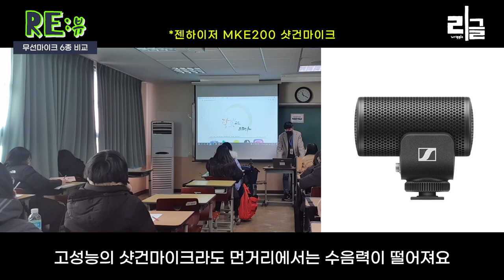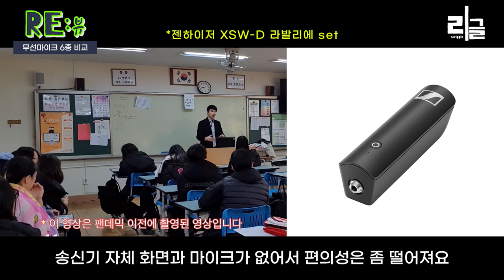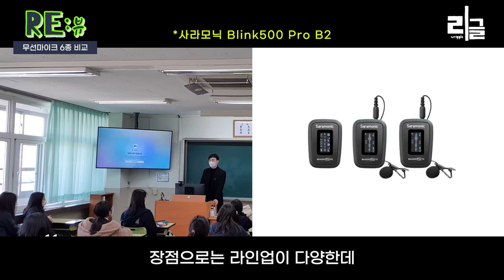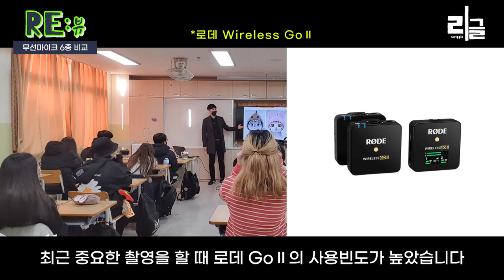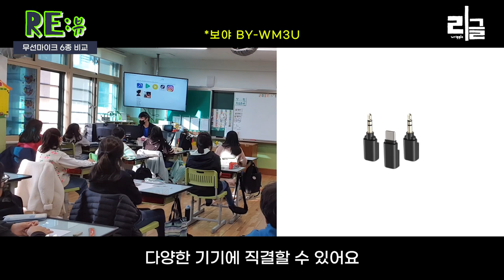무선마이크 비교 - 로데 와이어리스 고2, 젠하이저 XSW-D, 사라모닉 블링크500 프로, 코미카 BoomX-D, 고독스 무브링크, 보야 WM3U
[촬영 제작 : 달빛] [편집 : ERIN]

강의 촬영할때 사용한 무선마이크 6종을 비교해봤어요~
* 촬영 기기는 갤럭시 안드로이드 스마트폰 (주로 S10 시리즈)
* 음질 보정 없이 음량만 살짝 조정했습니다.

00:00 인트로
01:07 갤럭시 스마트폰 자체 마이크
01:21 젠하이저 MKE200 샷건마이크
01:38 비교할 무선마이크 6종 안내
02:09 젠하이저 XSW-D 라발리에 set (etg 003 젠더 연결)
02:43 코미카 BoomX-D UC1
03:18 사라모닉 Blink500 Pro B2
03:54 로데 와이어리스 고2 (sc4 젠더 연결)
04:33 고독스 MoveLink M2
05:06 보야 BY-WM3U
05:28 아웃트로

각각의 마이크들은 다른 리뷰들이 잘 되어 있어서
제품의 특징과 장단점은 가볍게 다루었어요.
6종 마이크 전부  강의 정도의 거리에서는 수신 문제가 없었습니다.
설정 같은거 손댄거 없이 그냥 제품 그대로 사용한거기 때문에
100% 결과의 음질이 아닐 수 있으니 참고만 해주세요.